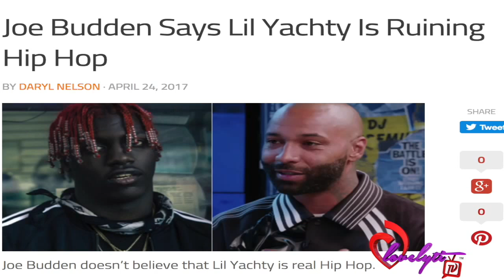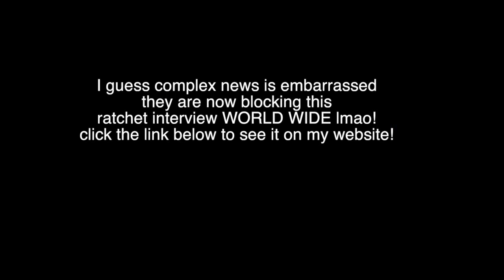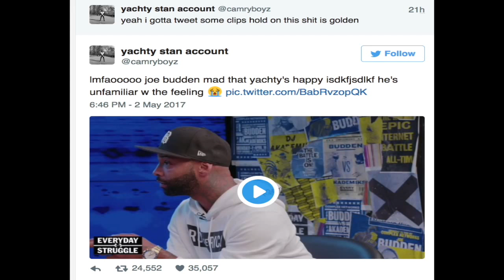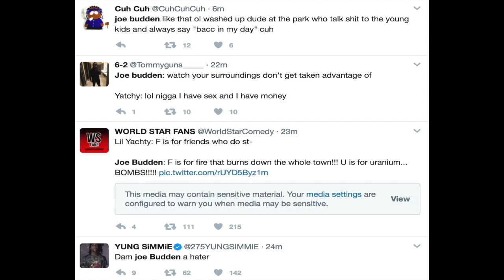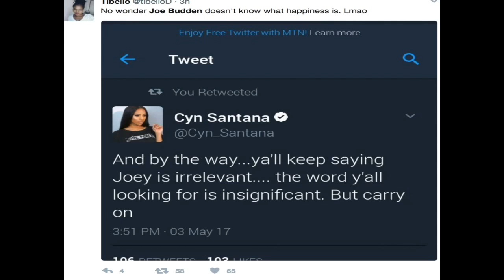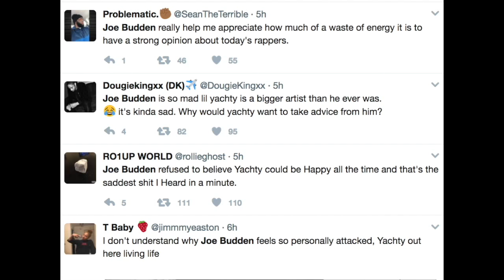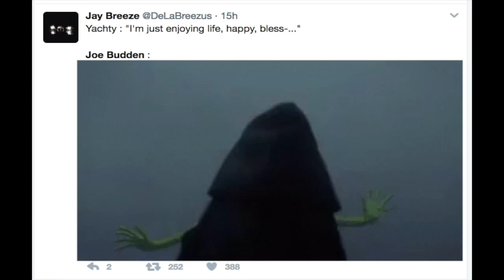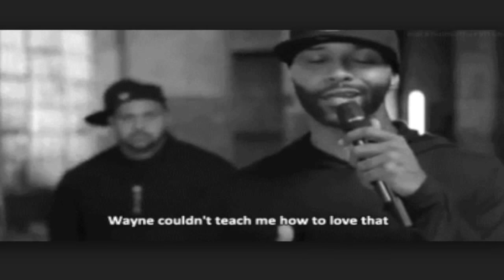Twitter GOES IN on Joe Budden For Being Mad At Lil Yachty's Happiness